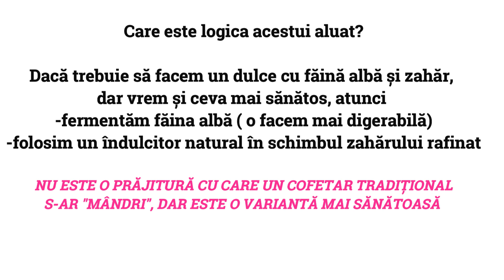Aluat dulce pentru tarte sau savarine cu fermentare lentă #28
Aluat dulce cu fermentare lenta.
Prin fermentarea făinii albe de grâu, cu un ferment natural precum FERMENTUL 100deAni, cu maia clasica sau cu apă de fructe, se pare că reușim să pre-digeram o parte din compusii aflati in faina alba, ce unora le poate provoca stari digestive neplacute.

Puteți cumpăra Culturi BIO pentru apa de kefir (pentru vegani) de aici 👉🏼

Am primit mai multe mesaje de la membrii grupului de Facebook , în care îmi cer un număr de cont, pentru că vor și simt nevoia să se recompenseze și să își arate recunoștința pentru rețetele specifice pe care le împărtășesc gratuit pe acest canalul de YouTube la care vă invit să vă abonați în cazul în care nu ați făcut-o deja.
Inițial nu am luat acest aspect în considerație, dar m-a convins o doamnă 🙈, care mi-a explicat că trebuie să existe un echilibru energetic între ceea ce dumneaei primește (rețetele care spune dumneaei că i-au salvat sănătatea) și ceea ce ofer eu!
Mi-a explicat că nu îi pot priva acest drept de recompensare și că nu este rău să accept și eu ajutorul comunității, că nu sunt eu "Dumnezeu pe Pământ- a tot Făcătorul și Salvatorul” și că e normal să-mi accept condiția de om care "muncește pentru o pâine”!
M-am amuzat puțin, dar am zis să-mi accept condiția!
Și am zis...așa cum oricare alt blogger sau creator în lume oferă posibilitatea urmăritorilor lui să-i cumpere o cafea ( buy me a coffee☕️), eu am zis să le ofer oamenilor care vor, pot și au plăcerea, să le ofer posibilitatea "să-mi cumpere o pâine 🥖"!
De care pot ei! Cu gluten sau fără gluten 😂!
Donațiile se pot face în următoarele conturi

Revolut (Plăți din România)
Beneficiar   Nicoleta-Gianina Lupu

Revolut (Plăți din Străinătate)
Beneficiar   Nicoleta-Gianina Lupu
IBAN            LT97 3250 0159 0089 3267
BIC               REVOLT21

Abonarea la canal este GRATUITĂ.  @100deAni
Puteți de asemenea să susțineți eforturile mele, apreciind acest video, lăsând un comentariu și distribuind rețeta prietenilor Dvs.

Vă invit să intrați în contact cu comunitatea 100 de Ani, unde puteți împărtășii fotografii și opinii despre pâinea făcută de Dvs. după rețeta aceasta. Pentru a intra pe grup, apăsați 👉🏼

Cei ce doresc să susțină acest canal, o pot face prin donații prin metodele de mai jos

Beneficiar     Nicoleta-Gianina Lupu
BIC                 REVOLT21

Vă mulțumesc anticipat!
Să-mi trăiți 100deAni 🙏🏼❤️